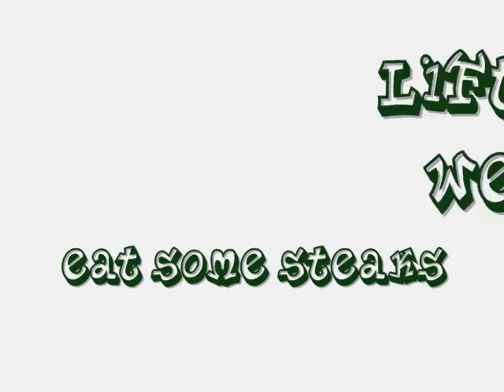LATEESHA TURN TO AN ANIME vid for my gf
i made this vid for my gf lateesha who has been a real good sport about my gaming pilgrimage.

i hope u all enjoy this romantic vid.

ps lateesha really turn into a anime by a full moon.